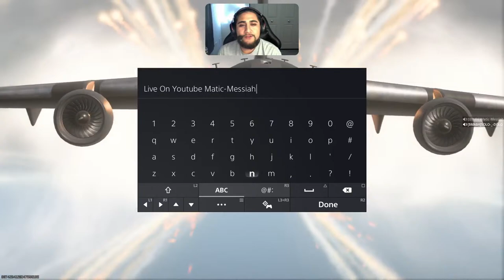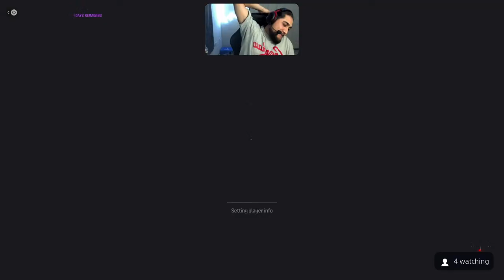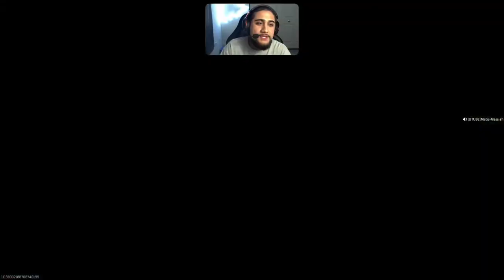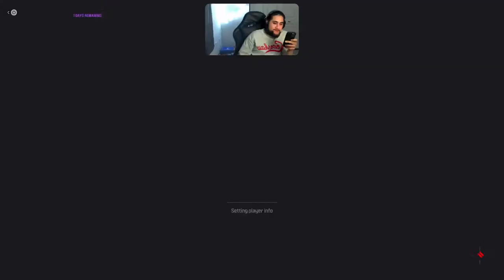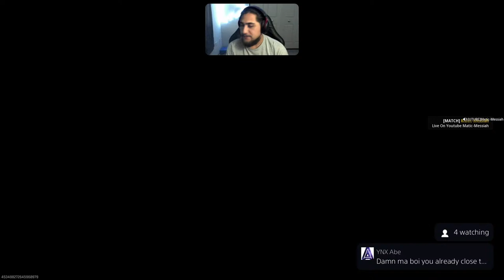Call Of Duty MW3 Warzone- Bussin Russian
Passion For Gaming With People Around The World